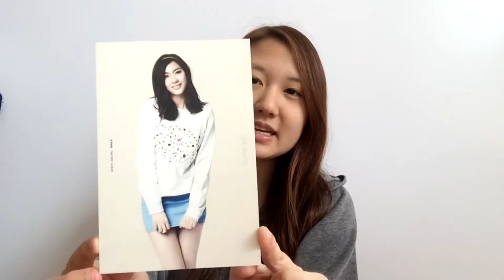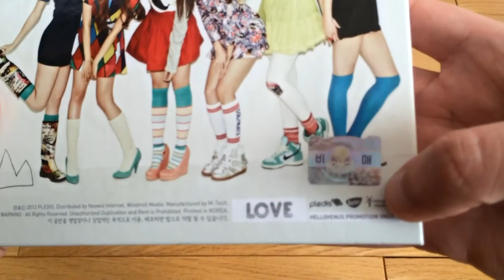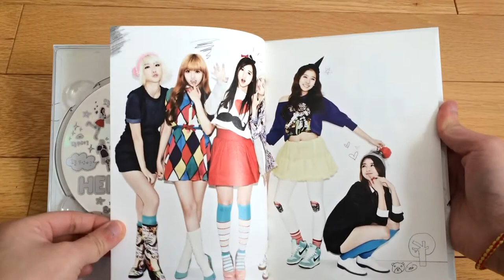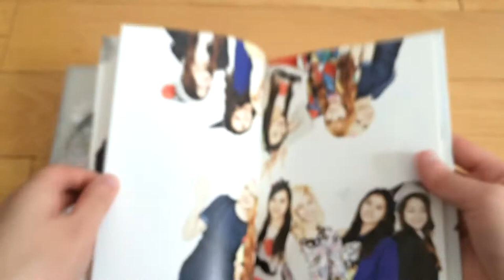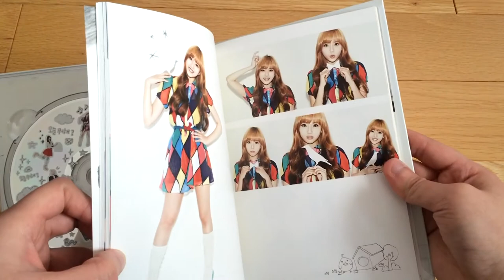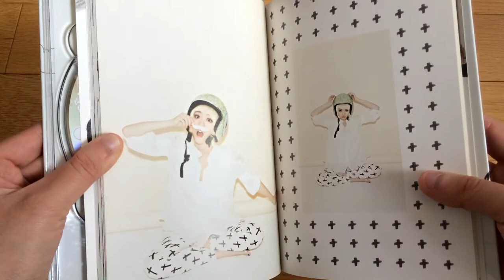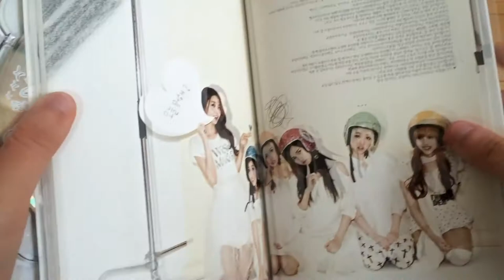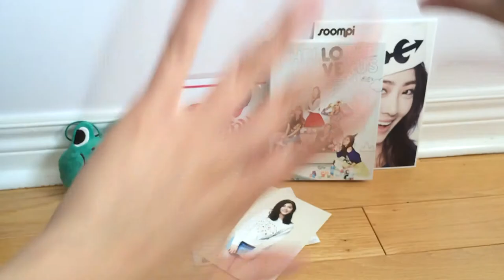Hello Venus (헬로비너스) What Are You Doing Today? Unboxing! (Soompi Shop clearance sale)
ohmygosh, it has been waaaaay too long since I last uploaded a video. To be honest, my uploads are all out of order, so I am missing a few gaps to this puzzle, I previously got Hello Venus' Venus in the mail a while back to start my collection, where WYLST soon followed which I made an unboxing for too, but never got to uploading it. So since WAYDT is the most recent album I have from them, I decided to upload this one instead. I may upload the previous unboxings sometime in the future.